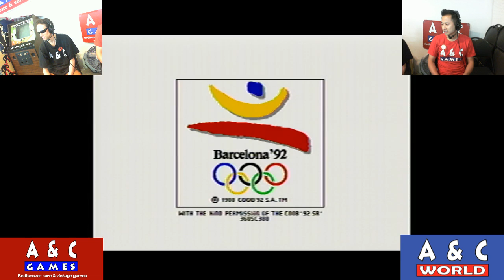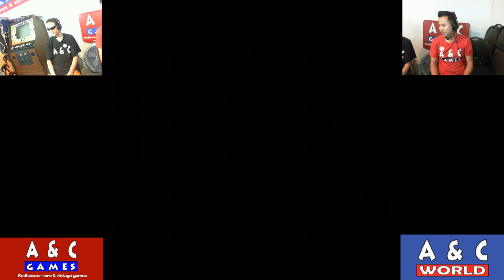A & C Let's Play Olympic Gold with DTysonator & Gar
Rio Olympics 2016 HYPE!

In keeping with the spirit of the summer Olympics, we decided to play yet another Olympic related game, this time Olympic Gold: Barcelona '92 for the Sega Genesis.

While we had hoped that this game would be a fitting way of closing off the Olympics, it turned out to be one of my worst sports related video game choices EVER!